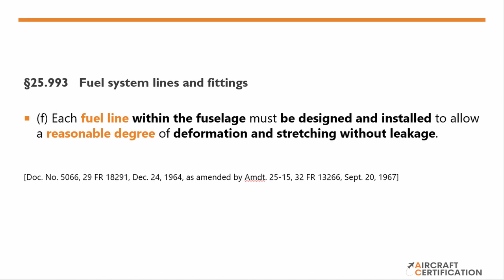Fuel System Crashworthiness - Fabio Souza - Aircraft Certification Channel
Welcome to the Aircraft Certification channel!

Today’s video is about Fuel System Crashworthiness.

Fabio Souza will explain how a potential survivable accident turned into a fatal one and how it changed the requirement for design and installation of fuel system.

Fabio will also explain how this requirement increase the chances of surviving an accident by reducing the chance of a fire after an aircraft crash.

Fasten your seatbelt and enjoy your journey.

Fabio Souza is a Senior Propulsion Systems Engineer and have been working in the aviation industry for the last 20 years.

Give us your feedback and suggestions for future topics in the comments section.

Welcome on board,  and enjoy your journey!

Rafaela Caillaux and Clarissa Fedel